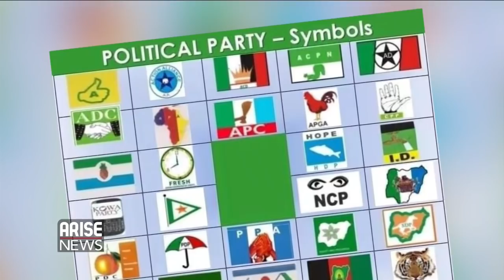Obadiah Mailafia talks about Solar power implementation as a solution to Nigeria's Power challenges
Dr. Obadiah O. Mailafia  - Presidential Candidate , African Democratic Congress has served as the Chief of Staff of the 80-member African, Caribbean and Pacific (ACP) Group of States based in Brussels, Belgium. Dr. Mailafia is a Career Economist, Banker and International Development Specialist with over 25 years' experience. He has served the Federal Government of Nigeria in different capacities, he served as a Deputy Governor of the Central Bank of Nigeria, he was a Special Adviser to the President on Economic and Policy Matters